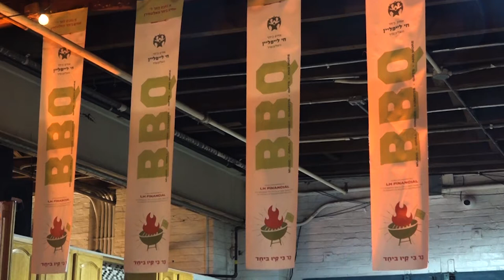Avrum Mordche Schwartz - Camp Simcha | Achim B'Yachad Appreciation Event | 5780